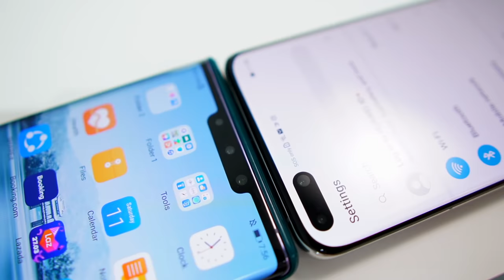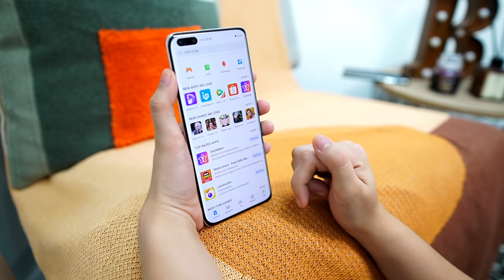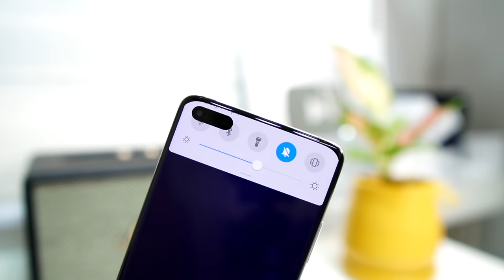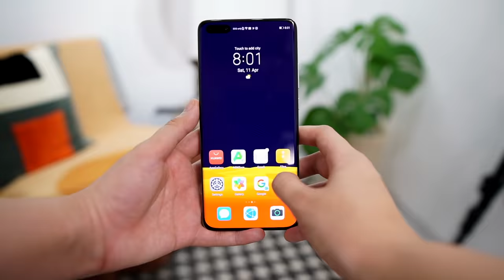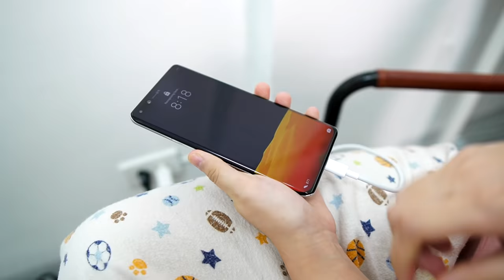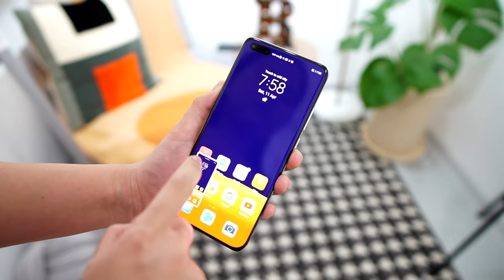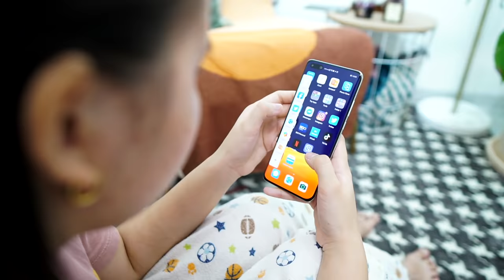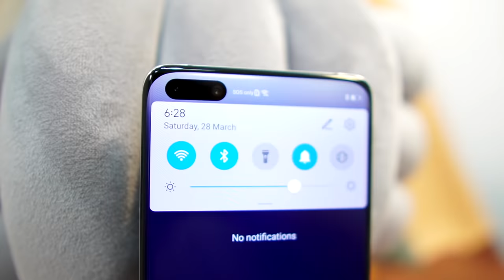HUAWEI P40 PRO REVIEW AFTER 2 WEEKS: BUY OR BYE?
My Gear:
Yongnuo YN300 III: